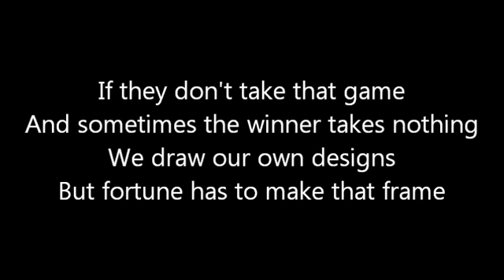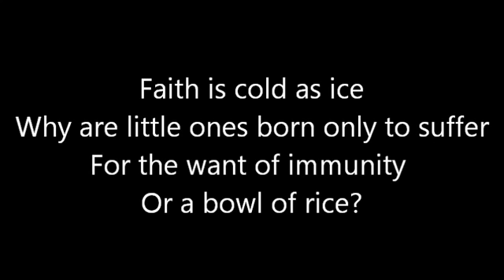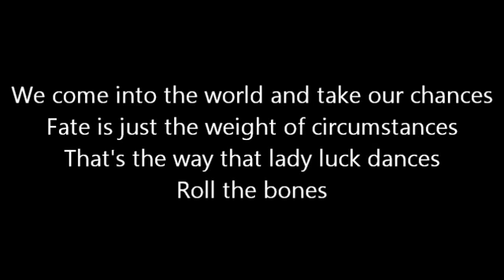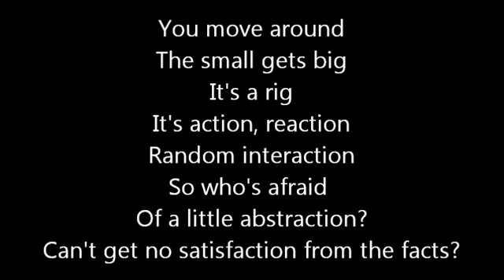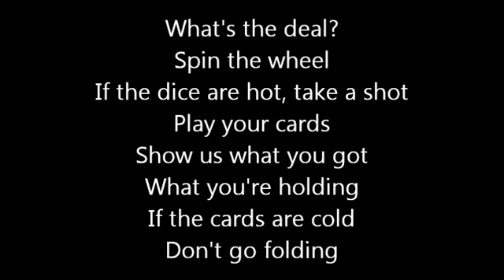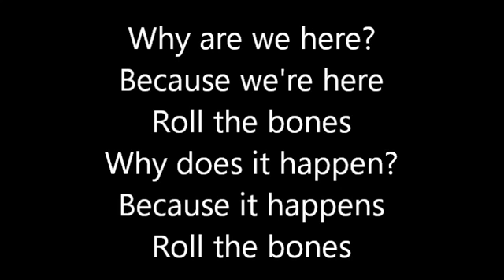Rush Roll The Bones Lyrics